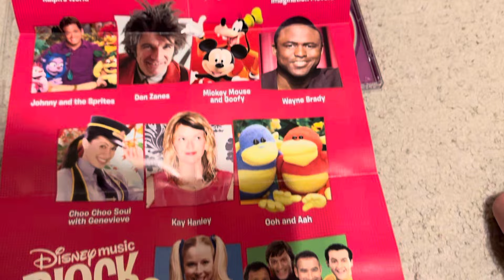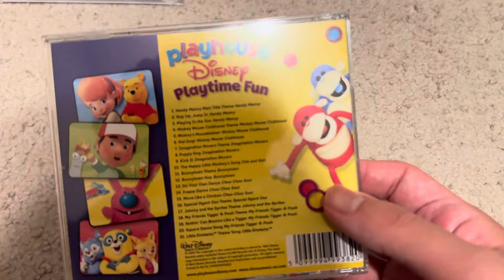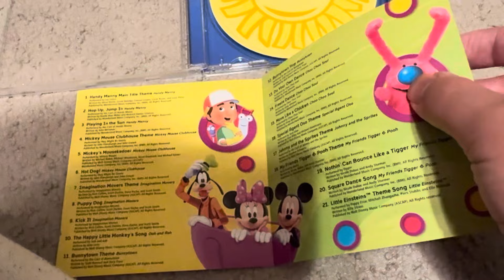My playhouse Disney compilation CD collection